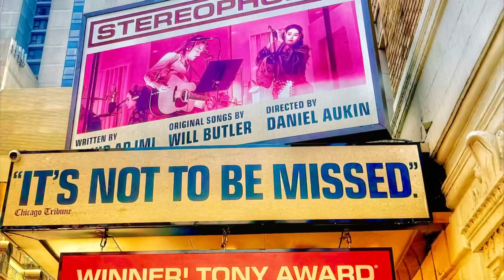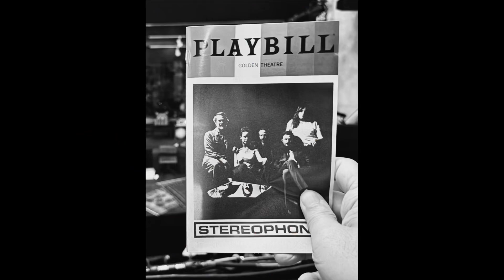“Stereophonic” Plays Just the Right Note On Broadway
Fresh from its flurry of Tony Award wins, “Stereophonic” continues to draw quite a buzz at the John Golden Theatre on Broadway in New York.

Stereophonic” isn’t a piece we usually associate with Broadway theater. There is a feeling that what’s on view is not presented for the audience’s benefit. This truly is fly-on the-wall theater; we’re plunked squarely into a behind-the-scenes milieu where 1970s musicians create their art, a place where we don’t really belong but where we find it compelling to be. We’re seeing art being created and relationships withering in real time.

Not to be missed. Here is just a small taste of the experience.